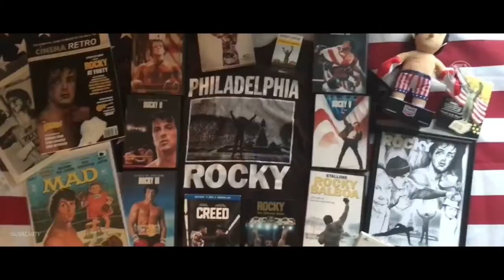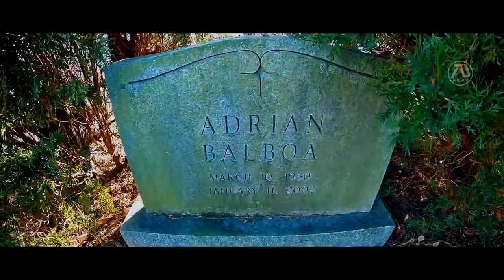ROCKY VII Final Trailer Retirement HD Sylvester Stallone | Rocky Balboa Returns Fan Made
Rocky Balboa returns to boxing one last time, and aims to inspire his son to pursue his dream as a boxing champion.